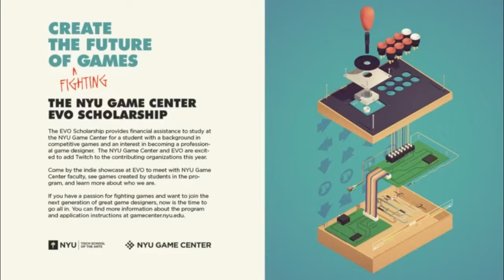RZR Gackt vs. Meltdown Louffy